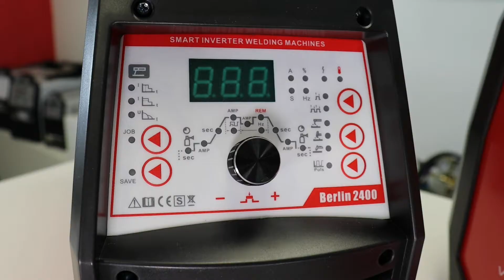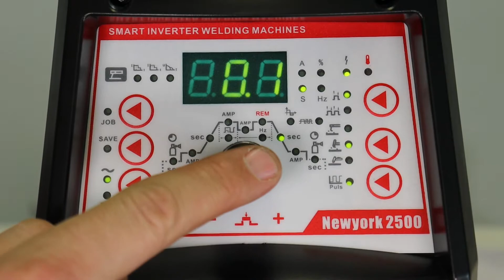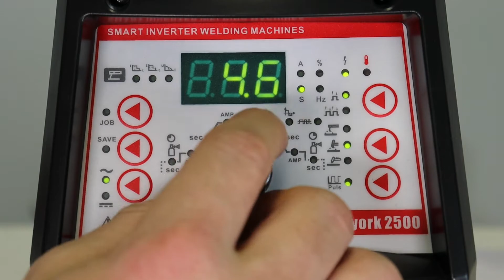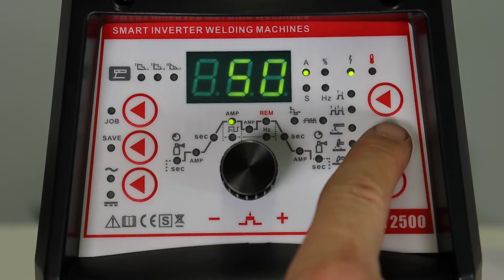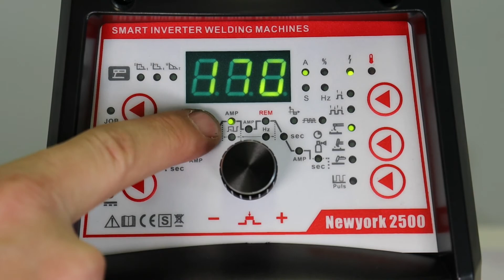Lieferumfang & Inbetriebnahme - VECTOR WELDING Schweißgerät + Cut Berlin 2400 & New York 2500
In unserem Produkt-Video findest du Informationen über den Lieferumfang und die Inbetriebnahme der Kombigeräte New York 2500 und Berlin 2400 aus unserer Performance Series ("rote" Serie).

Kapitel:
00:00-00:11 Einleitung
00:12-00:55 Technische Daten
00:56-02:41 Lieferumfang
02:42-04:57 Inbetriebnahme Druckminderer
04:58-06:15 Inbetriebnahme Plasmabrenner
06:16-07:33 Bedienfeld WIG Modus
07:34-08:09 Bedienfeld Plasmamodus
08:10-08:29 Inbetriebnahme MMA
08:30-09:45 Bedienfeld MMA Modus